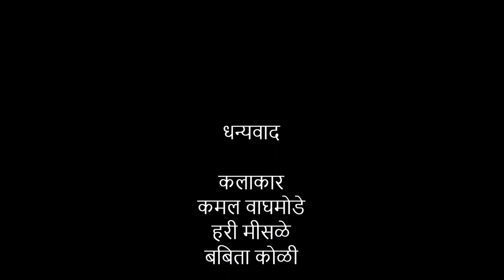Azolla Cultivation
Azolla is an aquatic fern used as animal feed.  It is also a bio-fertilizer.  This video demonstrated how azolla can be grown hydroponically.